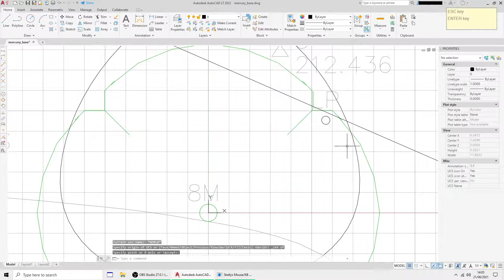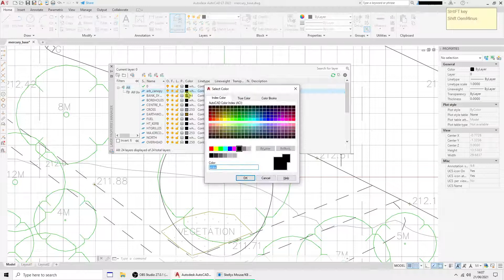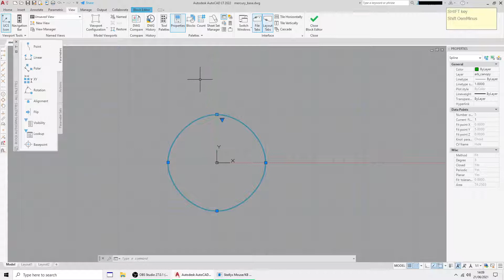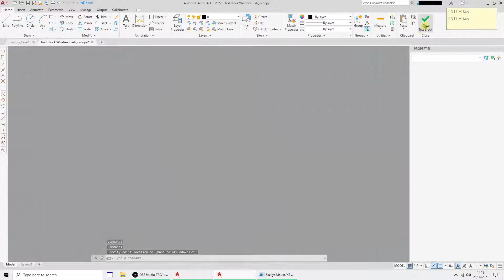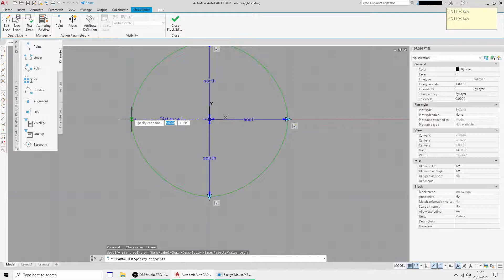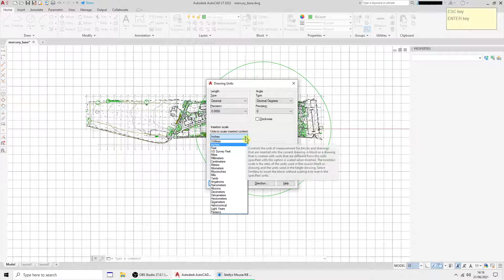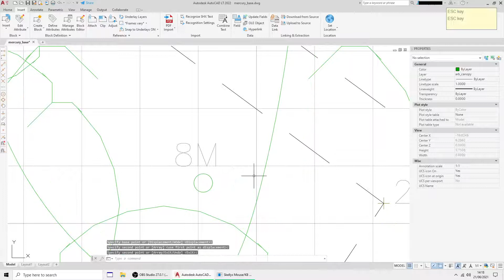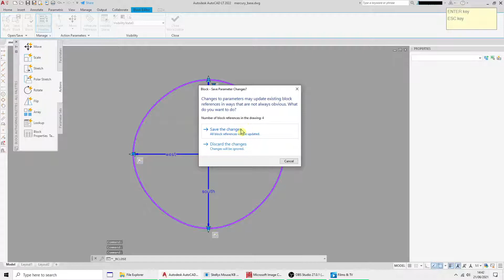AutoCAD LT. Drawing a tree canopy using North, South, East and West cardinal points.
This video is aimed at arboriculturists who are using AutoCAD LT and need to update their tree plans with a reasonably accurate tree canopy line.
It uses a Spline which is converted into a Dynamic Block later in the video.

Created by me, Chris Skellern!  I have been using CAD for over 20 years and am by no means an expert but like to think I'm reasonably competent. I started my Arb career as a contracting tree surgeon before forming my own small company. Later I moved into tree surveying & inspection where I found I needed to produce accurate site drawings. I now concentrate on modifying CAD drawings for other Arbs and producing specialist software for the Arb Industry (mainly in the UK).
I welcome any comments.